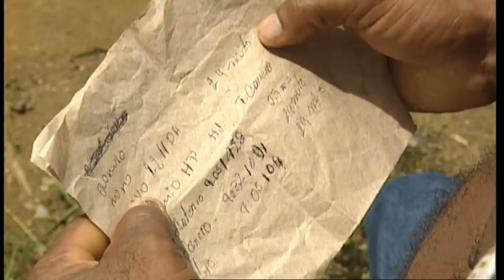Panama : Business dans la jungle | Les routes de l'impossible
00:00 L’Amérique du Nord est reliée du Nord au Sud par une route mythique : la Panaméricaine. Mais au milieu de cette route, il y a un trou long d’une centaine de kilomètres, entre le Panama et la Colombie. C’est le Darien.

02:25 le fleuve Tuira remplace les routes au bout du monde
10:25 Gina la reine du Darién est une commerçante des plus prospères. Avec son petit-fils et héritier, elle amène les marchandises dans les villages.
14:12 Alto Baudó, un des endroits les plus reculés de Colombie
20:00 sans moyen de communication le fleuve devient redoutable en cas d’imprévu
23:57 Ces clandestins vont franchirent l’une des zones les plus hostiles du monde
27:07 Pour fuir la misère, ces clandestins africains parcourent l’Amérique latine à leurs risques et périls
31:40 Les chercheurs d’or
36:50 La forêt, enfer inattendu des clandestins encore loin de leur destination finale
42:20 Pour Gina et son équipage, il va falloir se mouiller pour arriver
45:44 Boca de Cupe, ce petit paradis au bout du monde

Le Darien est un marécage, une jungle impénétrable de 12 000 km2. Et pourtant des hommes et des marchandises traversent cette zone depuis des millénaires. Aujourd’hui, souvent illégalement par les rivières ou les sentiers. Les réalisateurs ont suivi Gina, une commerçante haute en couleurs, qui ravitaille son commerce, à 3 jours de Panama City dans la jungle avec les moyens du bord. Elle remonte des tonnes de marchandises d’abord en camion et ensuite en pirogue. On l’appelle la « reine du fleuve Tuira ». Des Indiens, des paysans, des chercheurs d’or, des aventuriers ; tout un monde se croise dans le Darién. Dans la région du Choco, en Colombie, avoir un camion, voire même une mule, ne sert à rien. Le seul moyen de transport … ce sont les hommes. Il n’y a que les paseros – les passeurs – à pouvoir transporter, pieds nus et à dos d’homme, des tonnes de marchandises et les plus faibles d’un côté à l’autre de la montagne. Enfin, les réalisateurs ont traversé discrètement cet enfer vert avec des clandestins venus de Somalie, du Soudan et d’Erythrée. Sans repères, les clandestins confient leur vie aux mains de passeurs peu scrupuleux ...

Lieu : Panama, Amérique du sud
Producteur : Tony Comiti , France5
Auteurs : Edouard Bergeon, Paul Comiti